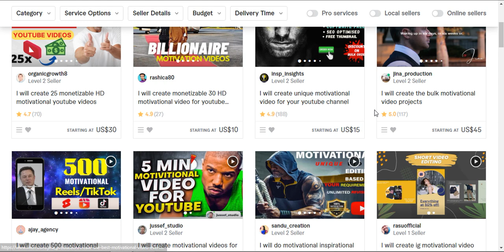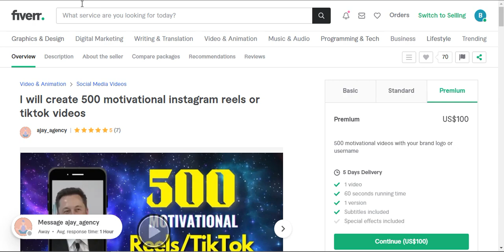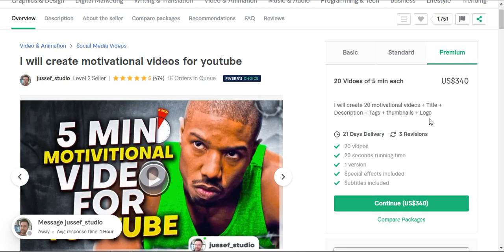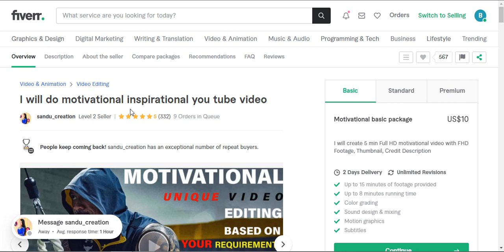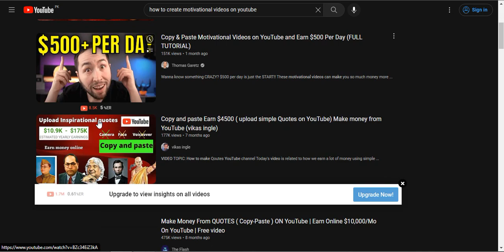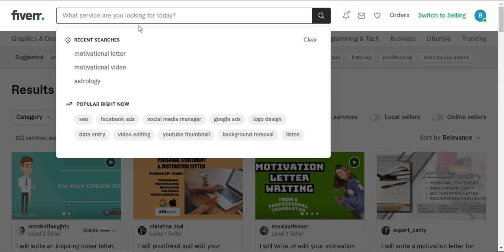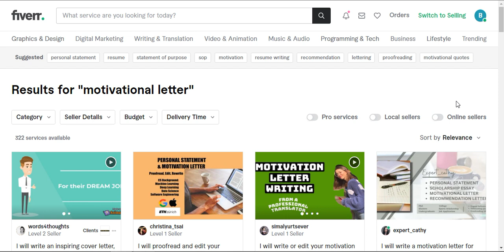Easiest High Demand and Low Competition Fiverr Gigs of 2023 | Best Low Competition Fiverr Gigs #16